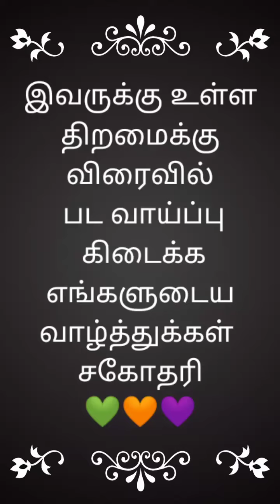Vera level acting reels 😍!! லட்சுமி மேனன் ராதிகா சங்கீதா தேவயானி reels videos | risho media tamil